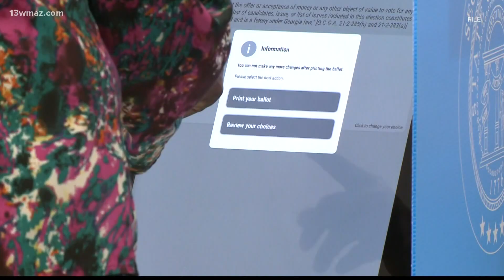Central Georgia representatives react to Georgia elections law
Republicans in Houston and Bibb counties say they are happy with Georgia's new voting law and just want to raise confidence in Georgia's elections.

13WMAZ News is the #1 station for news and weather in the Central Georgia area, serving people in Dublin, Macon, Milledgeville and Warner Robins.